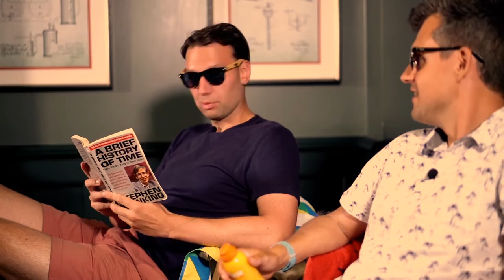“The flat season continues to hot up!” | Episode 6 | The Flat Pack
Ross Brierley is joined by Keith Melrose to discuss what’s hot and what’s not in the horse racing world.

This week the guys get stuck into what was a hot weekend's action up and down Britain and Ireland, take another look at the continuing good form coming out of Royal Ascot and offer their golden rules to follow for Glorious Goodwood.

We want to hear from you! Comment your takes on our racing discussion topics and give us the heads up on what you’d like to see discussed among the team.

00:00 Intro
02:03 One Lesson Learned
07:19 Reflections
29:14 The Hot List
30:56 Projections

18+ Gamble Responsibly